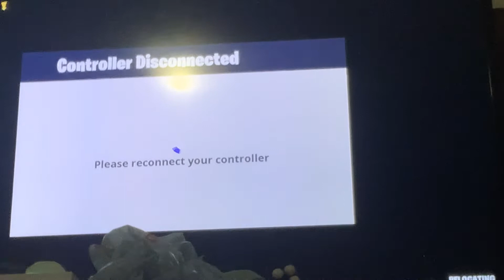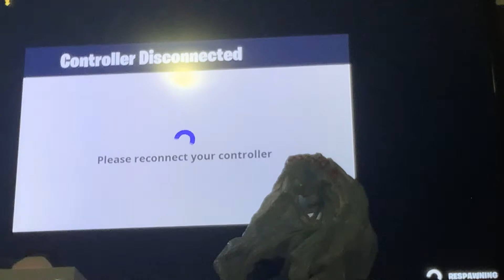Playing winter fest